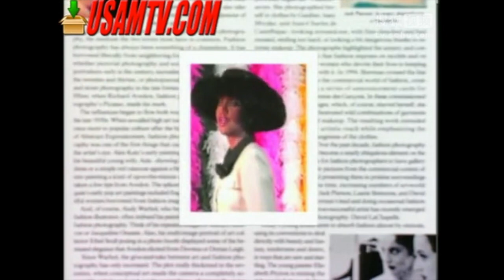Toni Braxton - Unreleased Music Videos/Interview (1996)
Toni Braxton mini bio/interview where she discusses new music, working w/ Kenny “Babyface” + L.A. Reid, and more. As well as, unreleased alternative versions of her music videos.